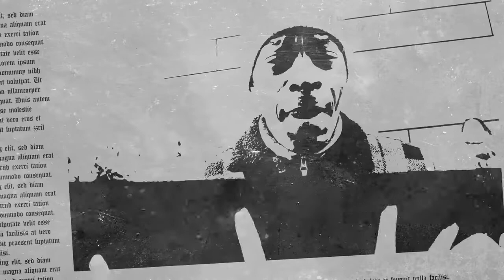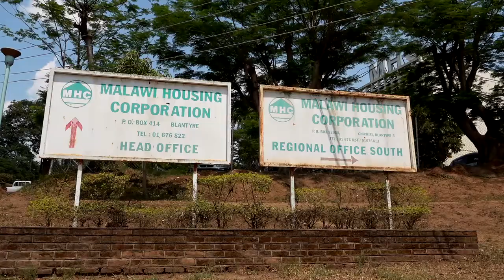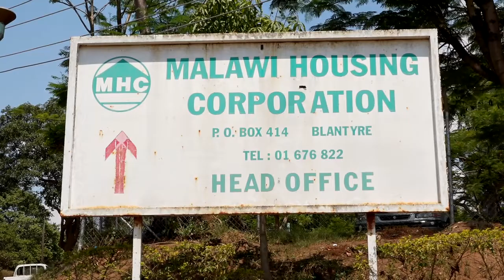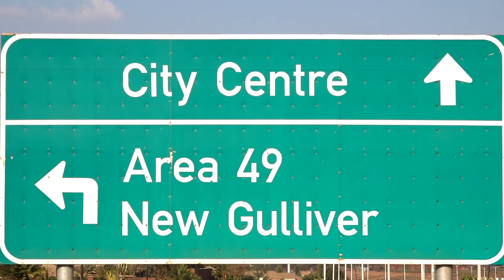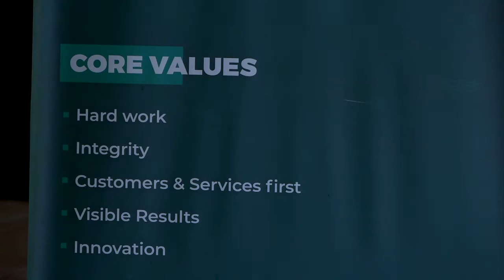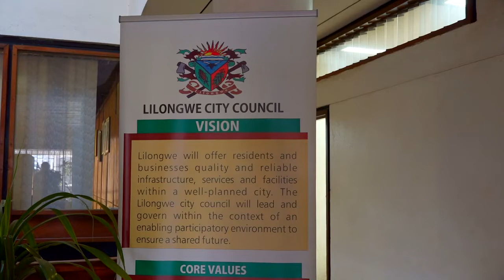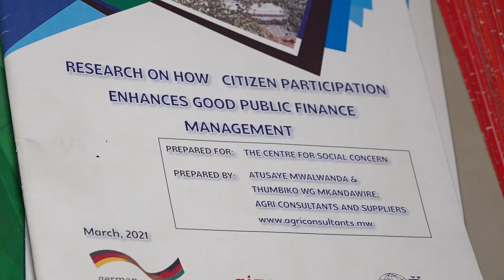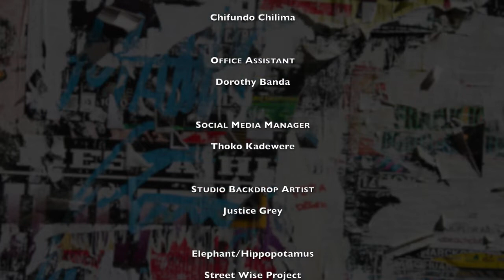K16 - Taxes, Duties & Responsibilities - panel